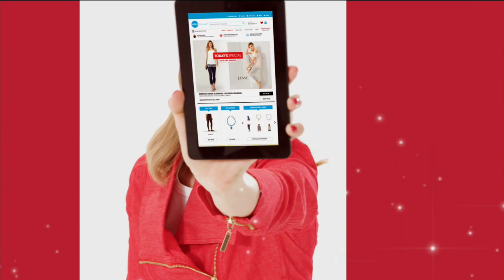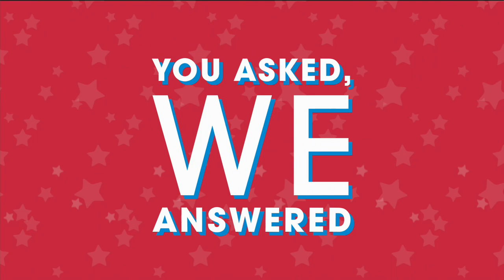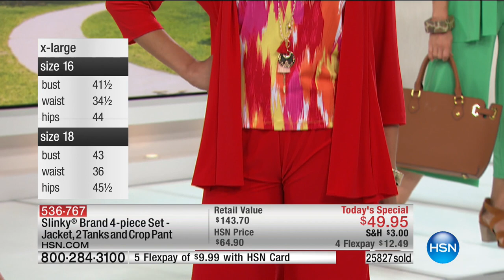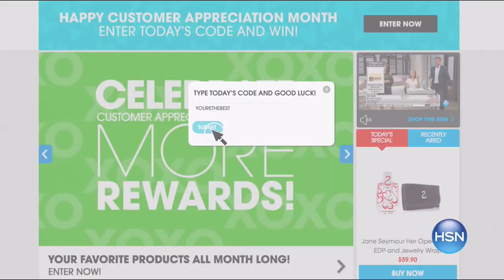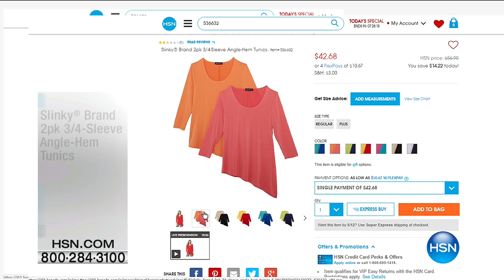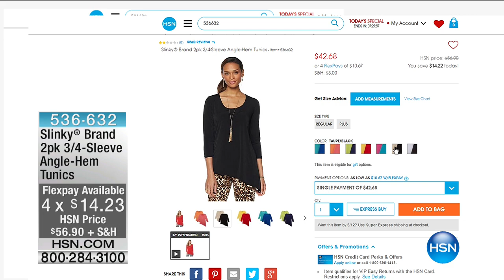HSN | Slinky Brand Fashions Anniversary 05.10.2017 - 04 PM